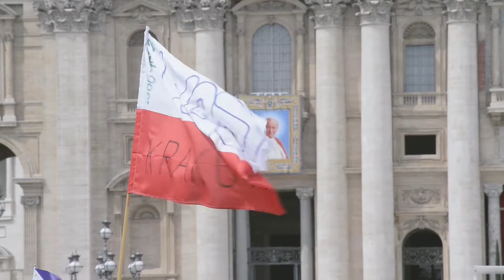Camper Małopolski - Vatican (26-28.04)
-PL-
Triumfalny wjazd Campera Małopolskiego na Plac Św. Piotra w Watykanie! Camper Małopolski, eskortowany przez rzymskich zmotoryzowanych policjantów, zaparkował rano zaraz pod kolumnadą Berniniego.

-ENG-
Camper Malopolski made its triumphal entrance to St. Peter's Square! Camper Małopolski escorted by the mighty motorbikes of the Roma Capitale's Police found its place just next to the magical Bernini's colonnade.